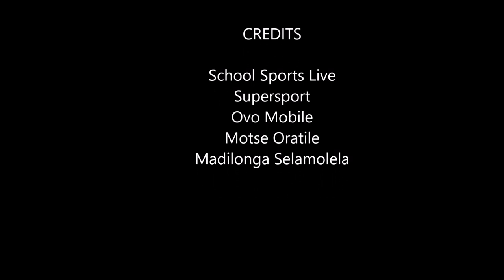The Bash Brothers: Jacques Goosen and Jarrod Taylor (Selborne College) Highlights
Jacques Goosen and Jarrod Taylor are going places!

The two Selborne boys have seen and done it all together, from U13 Craven Week all the way to representing SA Schools not for one season, but for two - a rare feat for even the most accomplished rugby player with Jacques captaining the team this year.

Doing a highlights video for one would not do the two justice, they have been attached at the hip since barefoot rugby and there is no doubt they have what it takes to go all the way to the top - we have dubbed them "The Bash Brothers" and it does not take long to see why in this video.

The pair will continue their rugby journey together next year where after having turned down multiple offers from France they have decided to stay in South Africa and attend the Sharks academy. It is not a case if, but when they will be wearing the green and gold.

Don't forget to check out for all your news on the grassroots rugby scene.